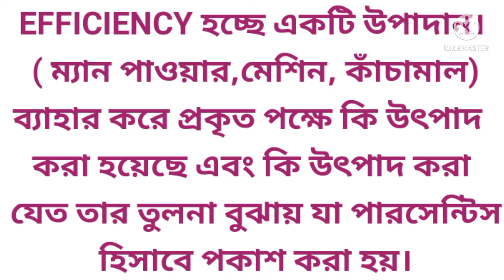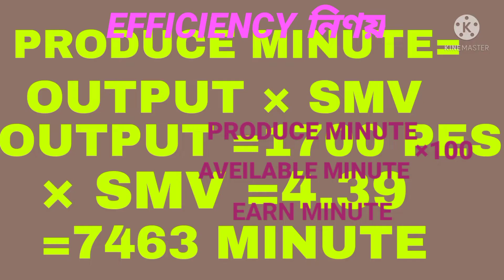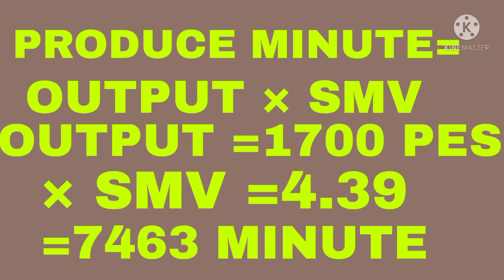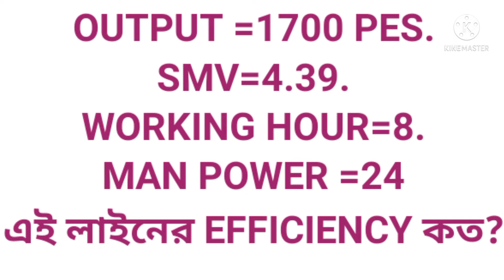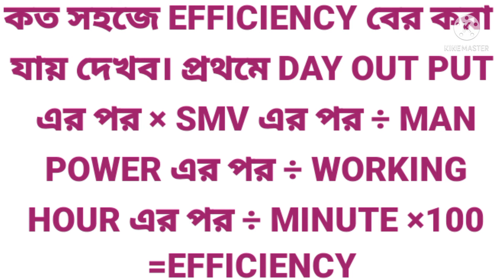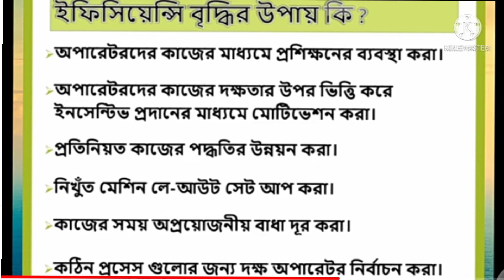খুব সহজে EFFICIENCY বের করার কৌশল দেখুন। efficiency calculation formula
১)কত সহজে EFFICIENCY বের করা যায় আপনি জানবে। খুব সুন্দর ও সহজে লাইনের ইফিসিয়েন্সি বের করার পদ্ধতি তুলে ধরা হয়েছে।  সবাই মনোযোগ সহকারে দেখলে শিখতে পারবেন।
Your Search:
bottleneck ki
5s ki
line chief interview
line balancing ki
line efficiency calculation
what is smv
target efficiency
sewing supervisor interview
wip ki
target kivabe ber kore
Efficiency Calculation Method In Bangla
How to Calculation Efficiency
garments tech and others
industrial engineering
efficiency formula
garment efficiency formula
how to calculation efficiency in sewing line
sewing section in garment industry
sewing section in target efficiency
garments factory
garment industry
garment industry working process method
line efficiency operator efficiency calculation
efficiency কি ভাবে বের করা হয়
efficiency formula
efficiency বের করার সূত্র
efficiency বের করার নিয়ম
garment efficiency formula
industrial engineering
line efficiency
efficiency calculation
how to calculate efficiency
how to calculate target
how to calculate smv
calculate line efficiency
garments line efficiency
operator efficiency calculation
efficiency in garments
lean tools
sewing efficiency
engine efficiency
smv calculation

earthpen,animation,physics,Efficiency Formula,what is the formula of efficiency,efficiency problems,how to solve for efficiency,purpose of efficiency,engine efficiency,Efficiency Calculation Method In Bangla,How to Calculation Efficiency,garments tech and others,industrial engineering,efficiency formula,efficiency calculation method in bangla,garment efficiency formula,how to calculation efficiency in sewing line,sewing section in garment industry,sewing section in target,efficiency,garments factory,garment industry,garment industry working process,method,line efficiency,operetor efficiency calculation